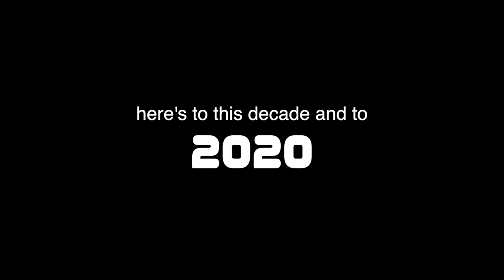a decade... gone...